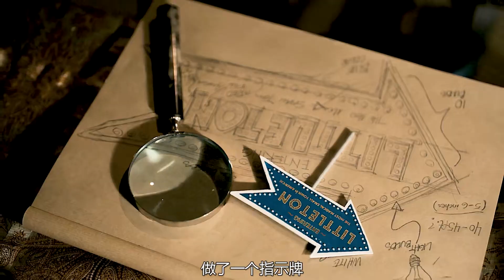古老的閣樓發現一個小鎮模型，男人撒了點水沒想到奇跡出現了